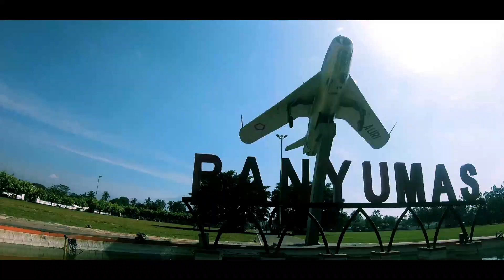GoPro 9 Cinematic Video: Goweser Pemburu Seblak